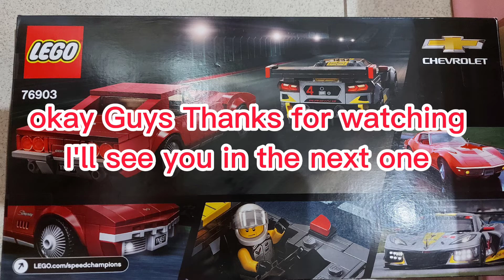Building The 1968 Chevorlet Corvette (Part.2) 76903 | Lego Speed Champions | Samuel Evan